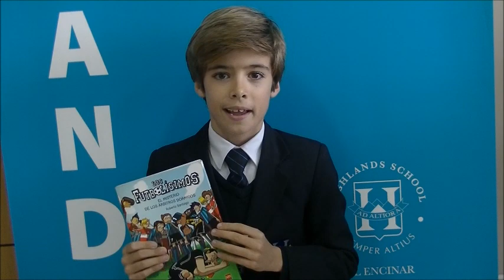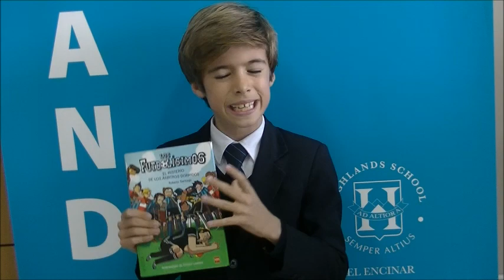HIGHLANDS BOOKTUBERS: JAVIER (4º)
Los alumnos de Primaria practican la expresión oral recomendando los libros que han leído con la idea de contagiar su pasión por la lectura.